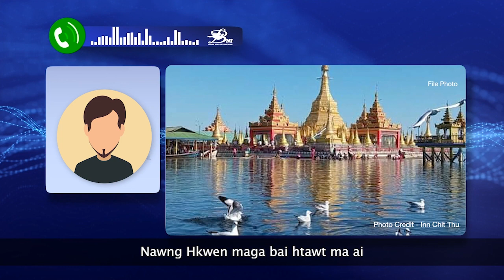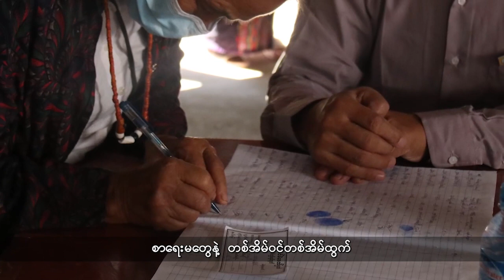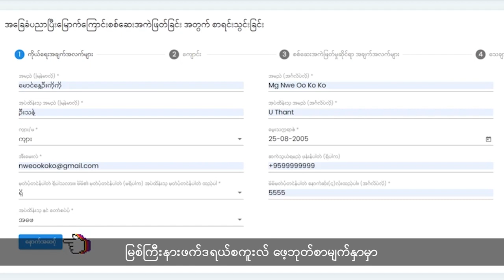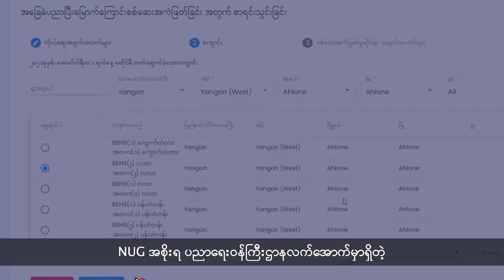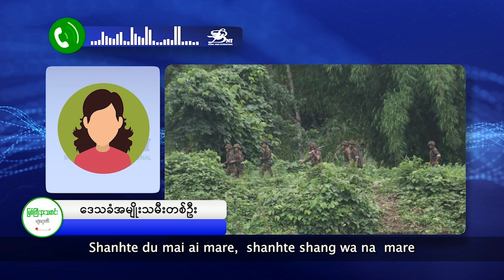ပတ်ဝန်းကျင်အခြေအနေကြောင့် အင်းတော်ကြီးဒေသက ဌာနေငှက်နဲ့ဆောင်းခိုငှကအတွက် အန္တရာယ်ဖြစ်လာနိုင်ဖွယ်ရှိ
- လူဦးရေထူထပ်လာခြင်းနဲ့ သဘာ၀ပတ်ဝန်းကျင်အခြေအနေတွေကြောင့် အင်းတော်ကြီးဒေသက  ဌာနေငှက်တွေနဲ့ ဆောင်းခိုငှက်တွေအတွက် အန္တရာယ်ဖြစ်လာနိုင်ဖွယ်ရှိတယ်လို့ ပြောဆိုကြပါတယ်။

- ဖားကန့်မြို့အတွင်း စစ်ကောင်စီကနေ အခုရက်ပိုင်းမှာ စစ်ကြောင်းတွေထိုးနေပြီး လက်နက်ရမ်းသန်းပစ်ခတ်တာတွေပြုလုပ်နေပါတယ်။

- စစ်ကောင်စီစစ်ကြောင်းနဲ့ တိုက်ပွဲတွေကြောင့် ကိုယ်ဝန်ဆောင်တွေနဲ့ မီးဖွားခါစ ကလေးမိခင်တွေ ဘယ်လိုပူပင်သောကတွေနဲ့ ရင်ဆိုင်နေရတယ်ဆိုတာကိုလည်း တင်ဆက်ပေးမှာဖြစ်ပါတယ်။